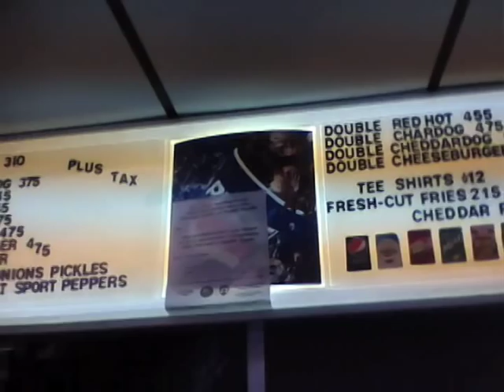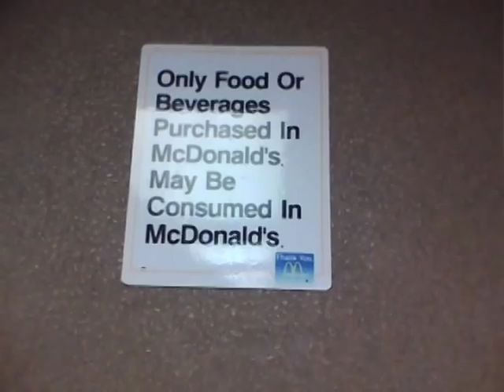Ketchup Not Allowed - The Wiener's Circle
Steven & Alex start their Chicago Style Hot Dog adventure at The Wiener's Circle!

The Wiener's Circle is located at 2622 N. Clark Street in Chicago, Illinois. It is not accessible by water taxi.